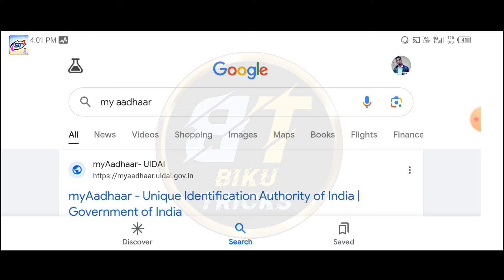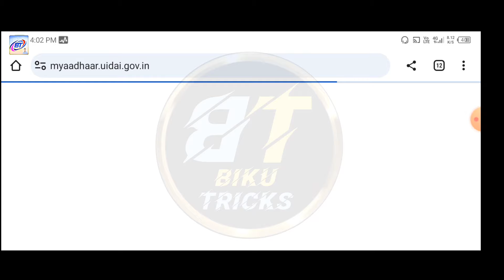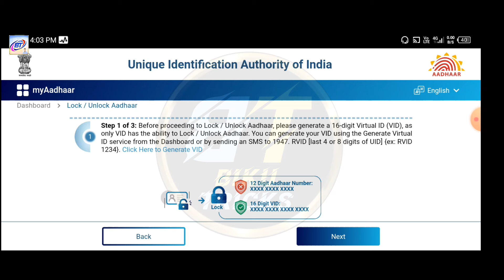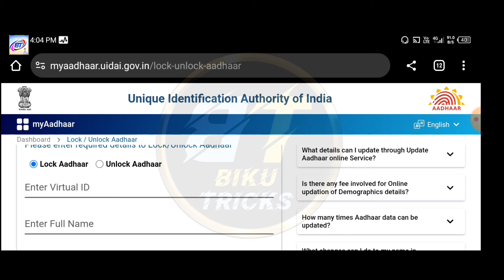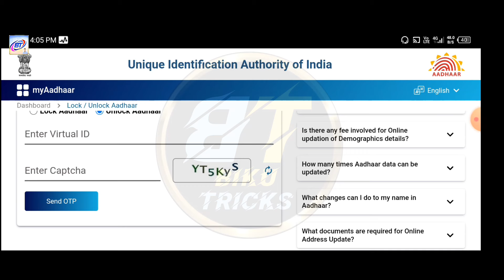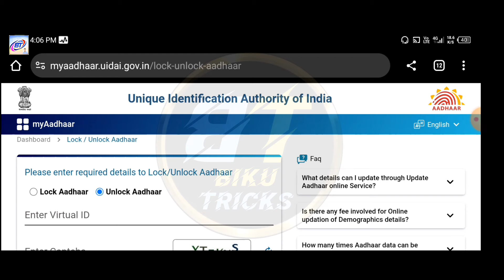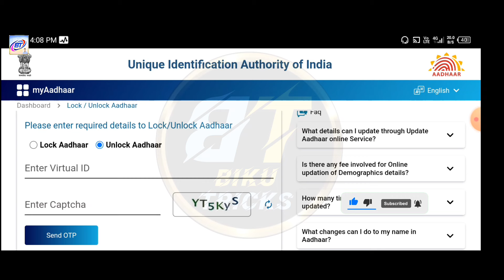Aadhar Card Biometric Not Working || Aadhar Card Fingerprint Problem Solution In Hindi